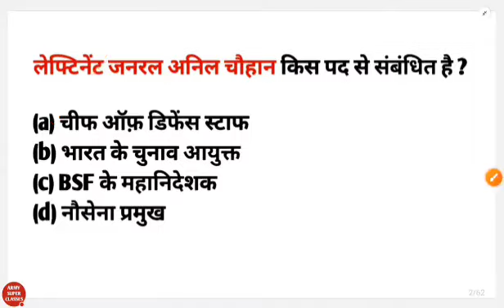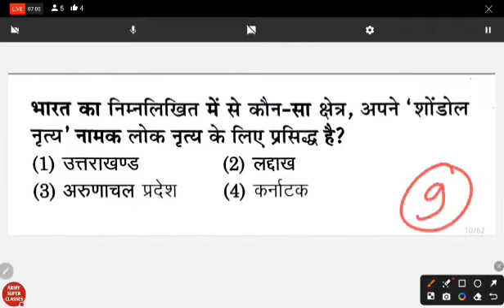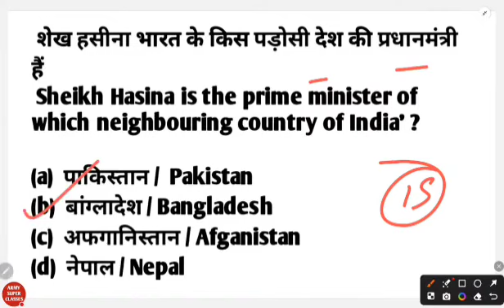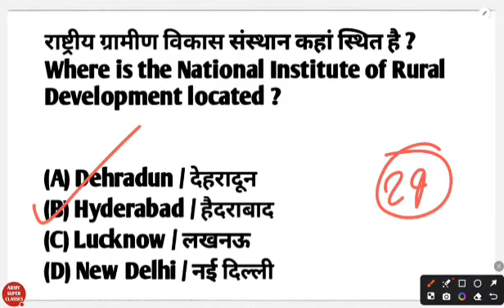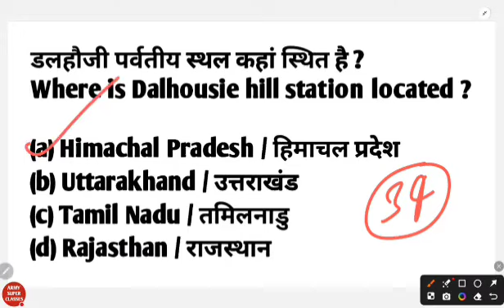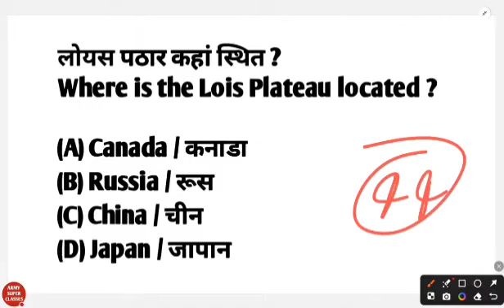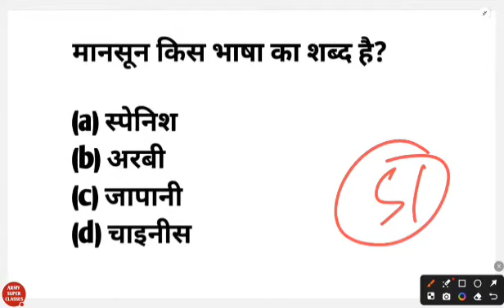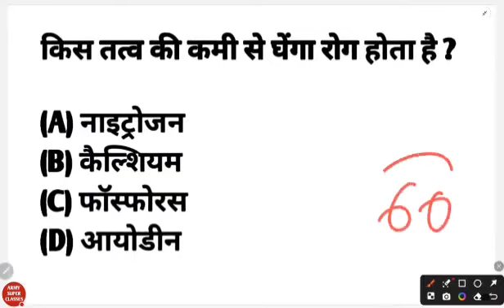14 August 2024 | up police constable re exam 2024 preparation | up police constable gk practice set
14 August 2024 | up police constable re exam 2024 preparation | up police constable gk practice set

Sambhav Education